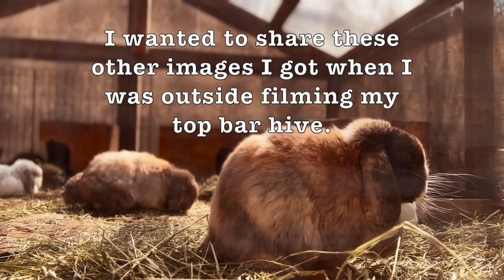Scaling down my prairie dress to fit my daughter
Hi Everyone,

Thanks so much for stopping by!  I'm continuing along with my long-term sewing project that I started in my last video.  Come with me as I sew my way to a humble, off grid cabin-in-the-woods adventure.  We will make and sew clothing inspired by the pioneers of the 1800's and have a blast cooking food over an open fire, making crafts, and living without electricity for a week.  While this excursion isn't historically accurate, it will be lots of fun, I promise!

For this project, I took my adult prairie dress pattern and shrunk it down to fit my kiddo.  I've never scaled down a sewing pattern like this before, and the process was so simple and straightforward, it was a bit mind blowing.  I made everything up as I went along and really enjoyed creating this small, identical dress for my 11 year old :)

Warmly, Jo

Here's the link to the store where I buy my deadstock linen